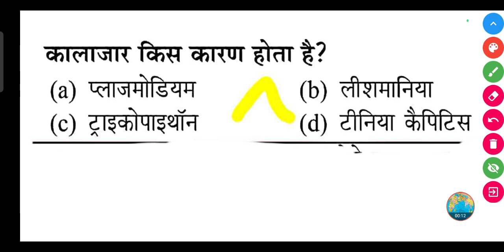कालाजार किस कारण होता है?